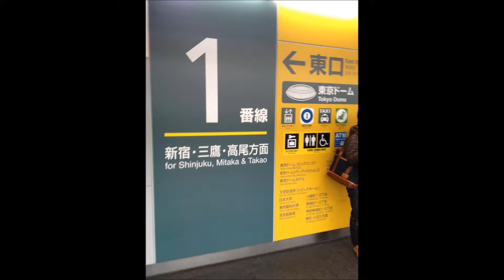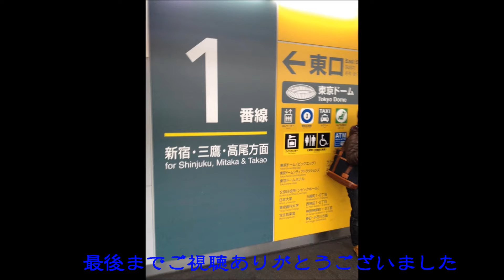水道橋駅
水道橋駅（すいどうばしえき）は、東京都千代田区三崎町二丁目にある東日本旅客鉄道（JR東日本）と、文京区後楽一丁目にある東京都交通局（都営地下鉄）の駅である。
JR東日本の中央本線（緩行線を走る中央・総武線各駅停車のみが停車）と、東京都交通局の都営地下鉄三田線が乗り入れ、接続駅となっている。JR東日本の駅は特定都区市内制度における「東京都区内」および「東京山手線内」に属する。
また、都営三田線の駅には「I11」の駅番号が付与されている。